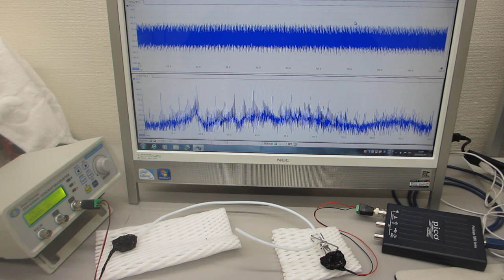超音波システム（音圧測定解析、発振制御）を利用した「オリジナル超音波実験」